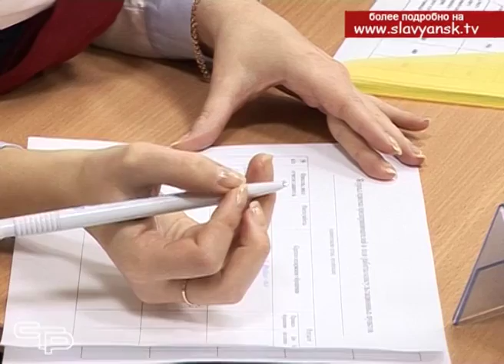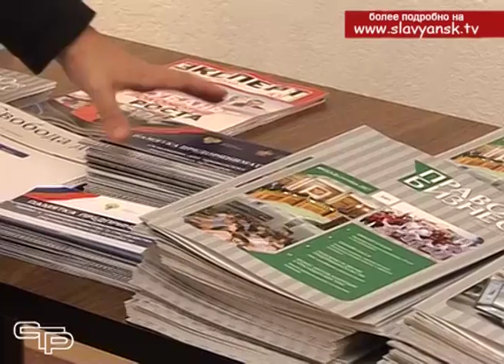Общество и прокуратура на страже прав предпринимателей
С 2008 года при прокуратуре Краснодарского края действует Общественный Совет по защите прав субъектов предпринимательства. В него входят представители прокуратуры Краснодарского края, уполномоченный по защите прав предпринимателей, представители торгово-промышленной палаты, общественных объединений, организаций, ассоциаций и  фондов, чья деятельность призвана помогать бизнесу. Одна из форм работы Совета - проведение выездных заседаний. Впервые в Славянском районе такое заседание прошло 5 декабря.